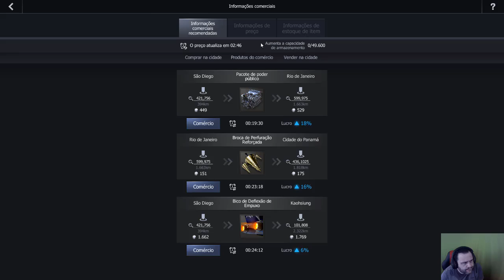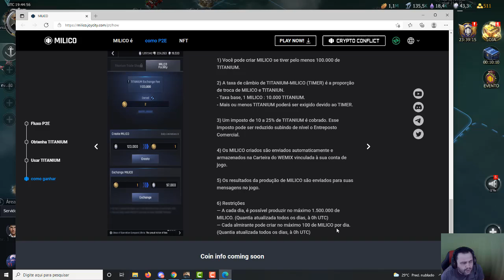GUNSHIP BATTLE CRYPTO APRENDE A SACAR O TOKEM ( PRIMEIROS PASSOS NO GAME )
➖➖➖➖➖➖➖ஜ۩۞۩ஜ➖➖➖➖➖➖➖➖➖
🔴MINHA 🟪 TWITCH 🟪SEGUE LA  🔴
🔴 SITES CITADOS NO VÍDEO 🔴
🔴 𝐃𝐎𝐀ÇÕ𝐄𝐒 / 𝐀𝐏𝐎𝐈𝐎 🔴
🟪BSC : 0xb48AFa95D6D25Cb4e8771F3D13cE5753c2365367

🟪 PLAY TO EARN GUNSHIP BATTLE CRYPTO APRENDE A SACAR O TOKEM